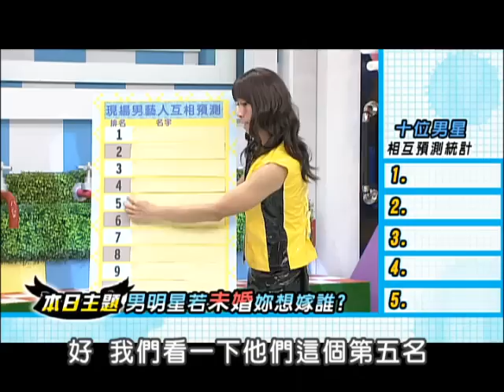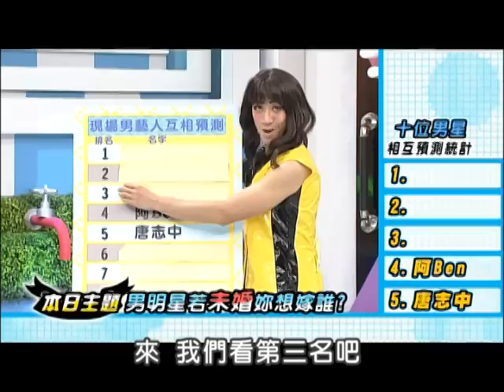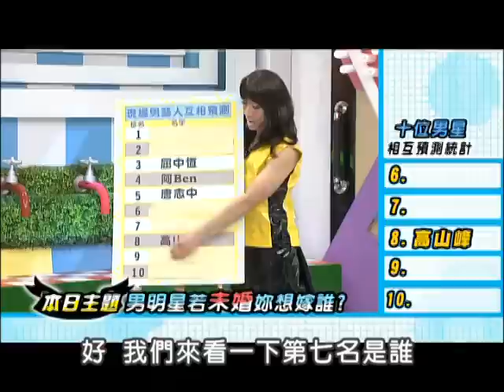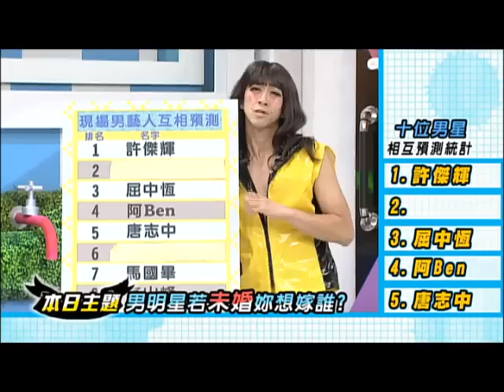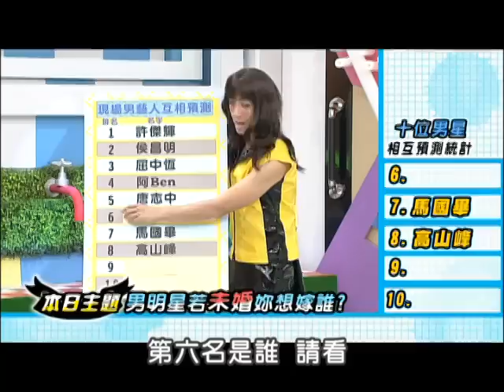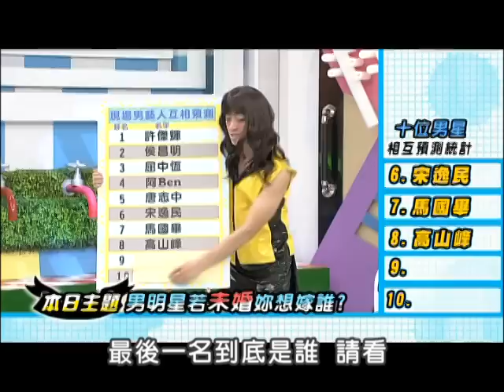09/04康熙來了 康熙調查局：男明星若未婚妳想嫁誰？《上》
結婚是一件人生大事，除了邁入另一個人生階段外，也會讓一個男人變得更成熟、穩重、有責任感，讓男人的魅力更加提升。康熙來了今天邀請來十位人夫，要來調查他們在女生的眼中，身為男人的吸引力是增加了還是反而減少？！若是他們未婚，哪個人夫會最得單身女生青睞，願意託付終身呢？！